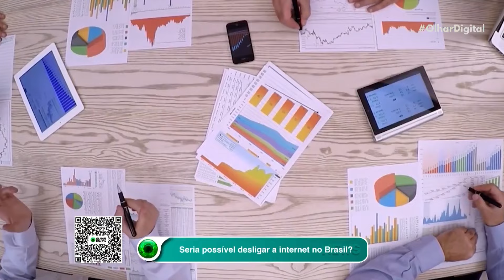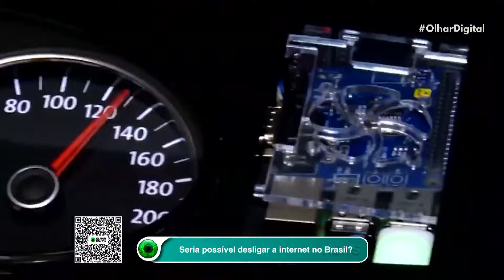Celulares da Samsung deixarão de receber atualização; veja se o seu está na lista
😱 A notícia que ninguém queria ouvir: muitos celulares Samsung deixarão de receber atualizações e ficarão vulneráveis! 😢 Veja se o seu está na lista!